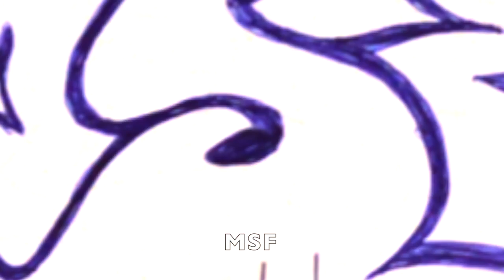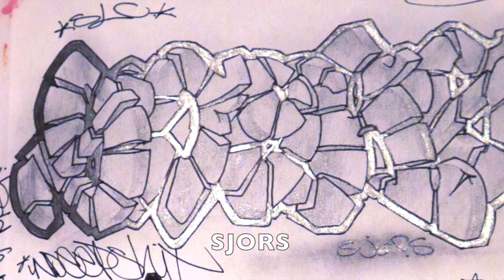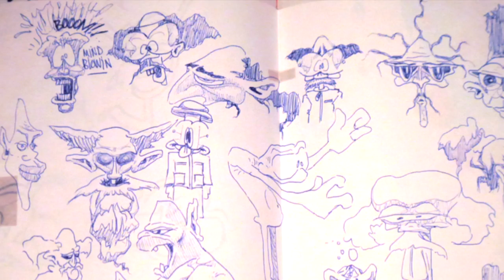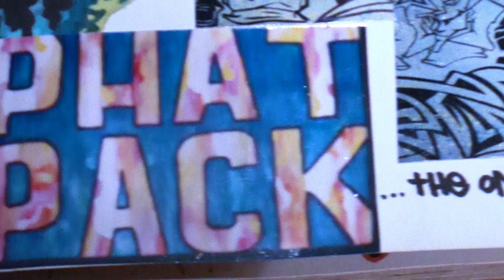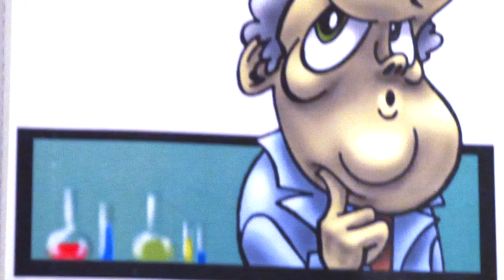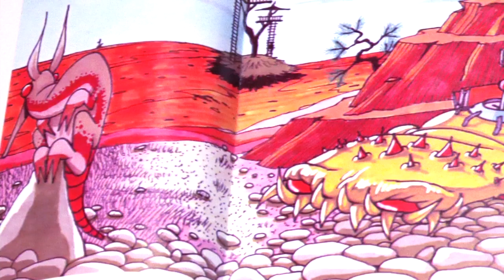'94-'99 blackbook drawings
graffiti drawings, cartoons, illustrations from 2 blackbooks made around '96 joined by my beats made in that period.